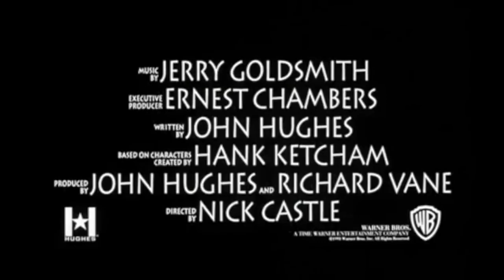Dennis the Menace (1993) - Official Trailer | Walter Matthau, Christopher Lloyd Movie HD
Official "Dennis the Menace" Trailer

Dennis is on holiday, and neighbour Wilson (Walter Matthau) is maltreated with throwing knives and firebombs before breakfast - unintentionally, of course.

Rent/Buy on Amazon Prime "Dennis the Menace" ➤ *
Search for Blu-Ray or DVD "Dennis the Menace" ➤ *

Directed by Nick Castle
Written by John Hughes
Based on Dennis the Menace
by Hank Ketcham
Produced by
John Hughes
Richard Vane
Starring
Christopher Lloyd
Joan Plowright
Lea Thompson
Paul Winfield
Mason Gamble
Walter Matthau
Cinematography Thomas E. Ackerman
Edited by Alan Heim
Production
companies
Hughes Entertainment
Hank Ketcham Enterprises
Distributed by Warner Bros.